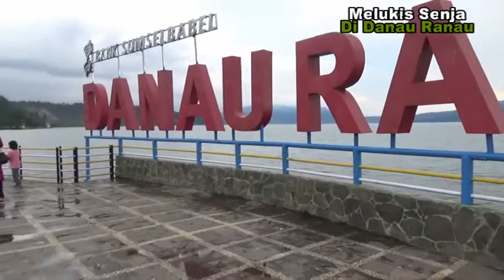KEINDAHAN DANAU RANAU SAAT MATAHARI TERBENAM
TIM HUKORMAS RSMH PALEMBANG